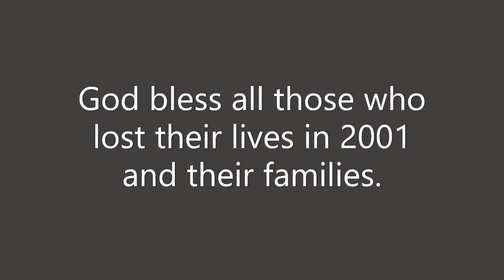New York and World Trade Center visit in 1995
On my first visit to the USA in 1995 myself and my brother went to New York and visited the World Trade Center.